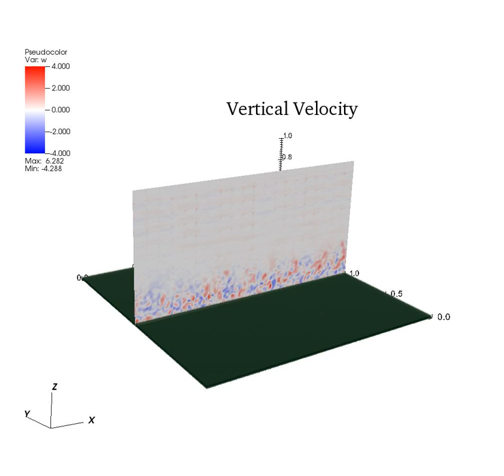Boundary Layer Turbulence - vertical velocity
2km x 2km x 1km domain
Compressible Navier Stokes solved with Discontinuous Galerkin Spectral Element Method. 20 x 20 x 10 elements are used with polynomial degree 7. Time integration is done with 3rd Order Runge Kutta and a time step of 2.5 ms. Simulation time shown is 30 min, and each frame is 10 seconds apart.

Momentum, temperature, and density diffusion simulated with Smagorinksy subgrid-scale closure.  Subgrid-scale eddy kinetic energy is diagnosed using a spectral filter.

Lateral boundaries are doubly periodic.  2000 m above the ground, the fluid is dragged along at 10 m/s. At the bottom, a no-normal-flow boundary condition is prescribed with a body drag force, proportional to the resolved kinetic energy. This drives a shear instability that evenutally results in turbulence.

Calculations were done on 16 Nvidia P100 GPU's, running 2x slower than reality.

This video shows a slice view of the vertical component of the velocity.